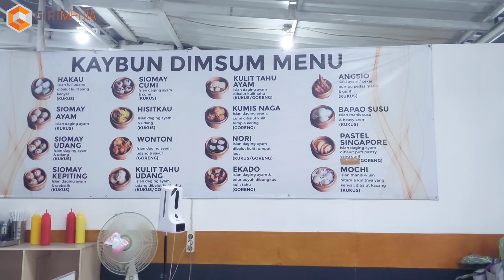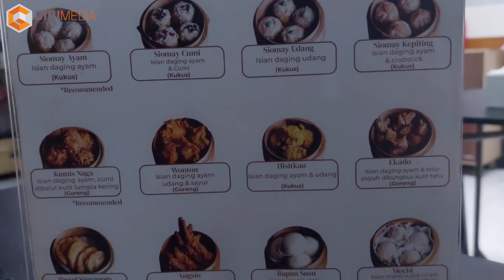Review Dimsum Goreng Pakai Chili Oil Enak Banget Kaybun Dimsum Kuliner Sukabumi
kami akan menuntun anda sampai ke tempat makan ini, untuk alamat lengkap tempat ini silahkan kami bagikan koordinat / link dalam google mapsnya di bawah ini yah sahabat giri media...selamat mencoba :